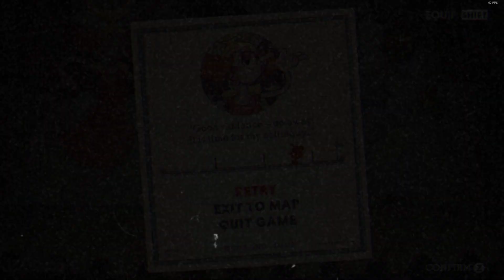Cuphead 2024 08 06 07 27 03 28 DVR